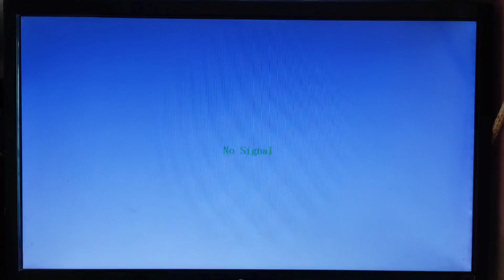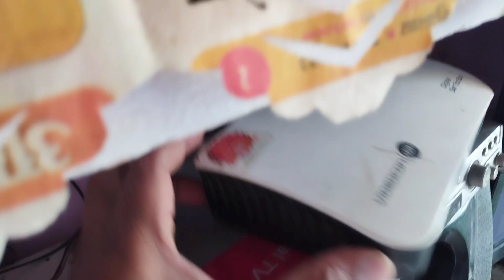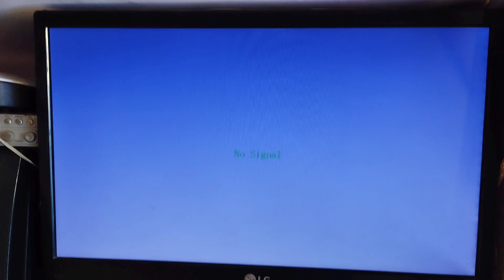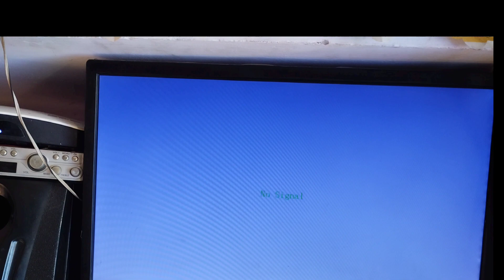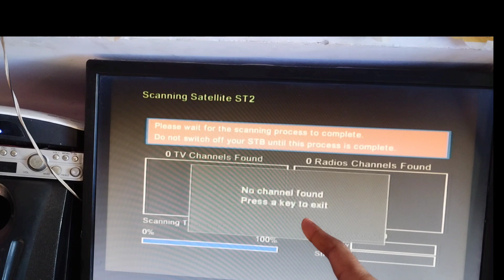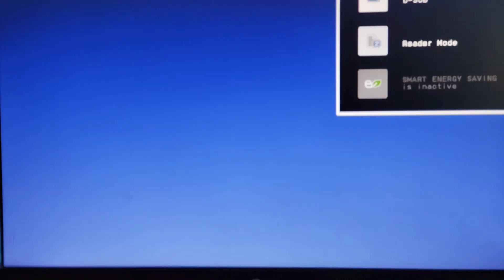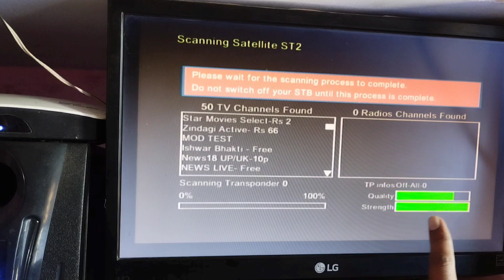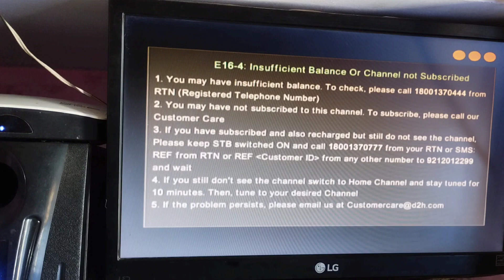Videocon d2h logo stuck | Videocon d2h logo problem | d2h box hang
videocon d2h logo hanging problem
how to remove videocon d2h logo from tv
d2h logo hang
d2h logo stuck problem
d2h logo stuck problem how to solve
videocon d2h logo hanging problem solution
how to solve videocon d2h logo hanging problem
videocon d2h loading problem
videocon d2h
d2h
d2h signal setting
d2h no signal problem
videocon d2h signal setting
d2h no channel found